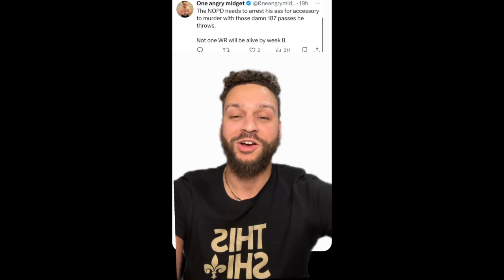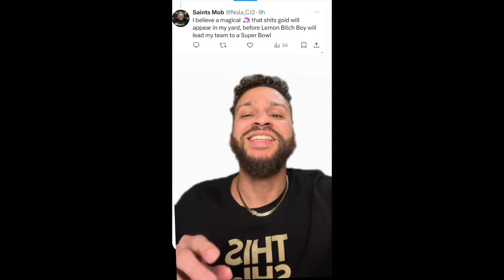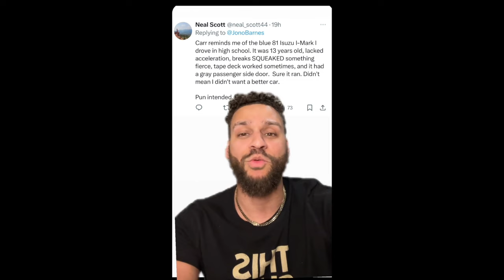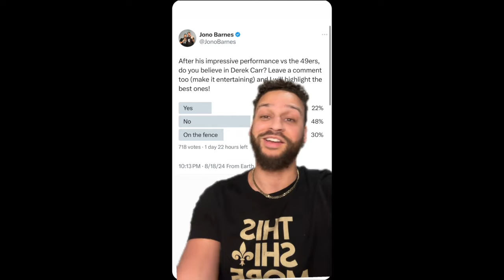Saints fans SOUND OFF on Derek Carr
I asked Saints fans their thoughts on Derek Carr. Here are just a couple of the responses

This shi⚜️ more than a game.

or hit the GIVE THANKS button above

"Life is a blessing, appreciate that you're here!" - Dwayne Barnes 🕊